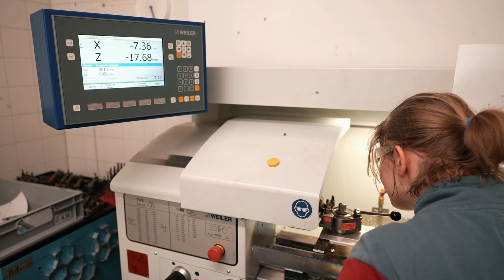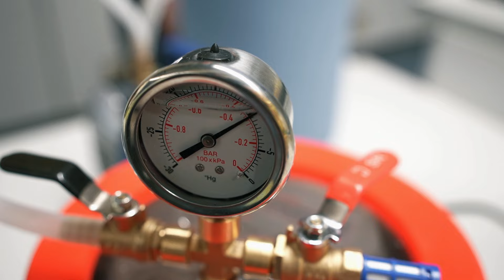Der E_HAWK24 von Blue Flash - Ein Rennwagen entsteht